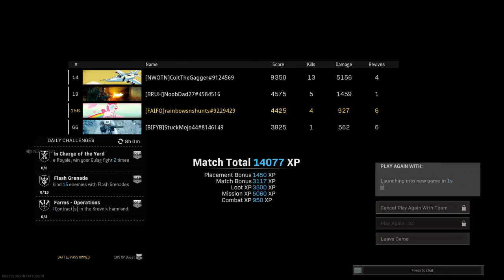Call of Duty®: Modern Warfare®_20210923175937